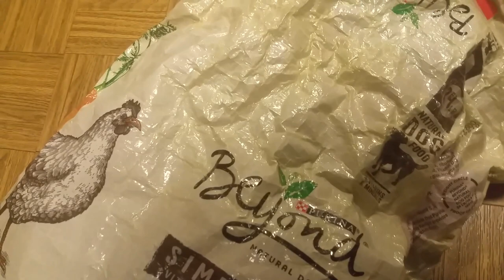Lulu inside a Purina Beyond Chicken Dog Food Bag